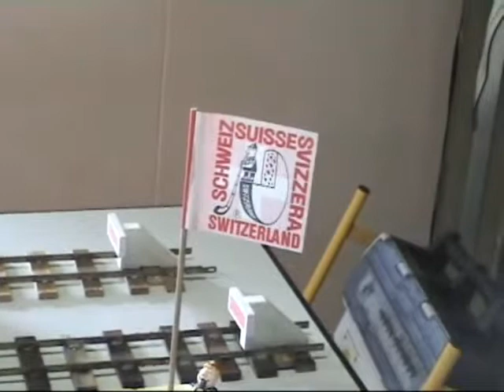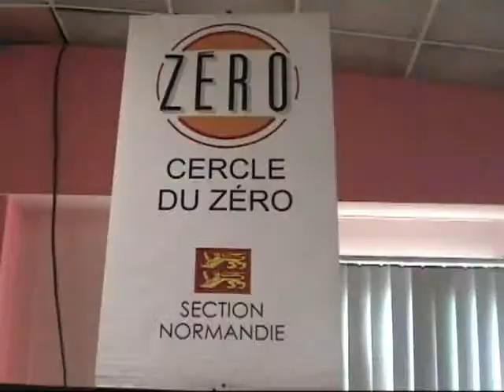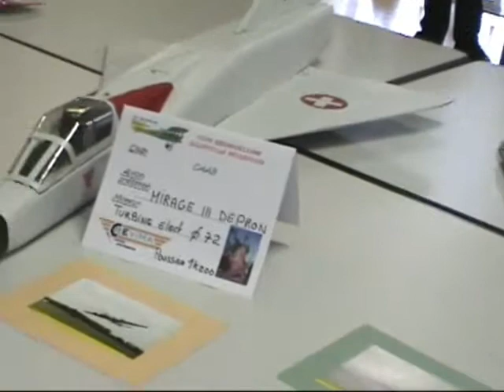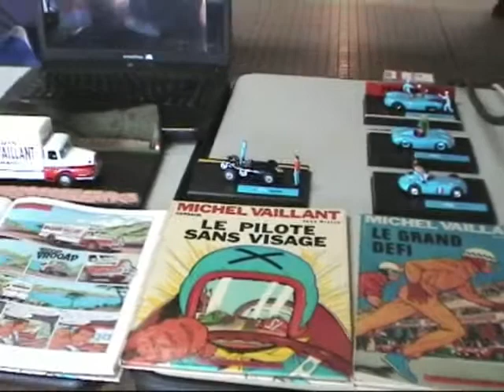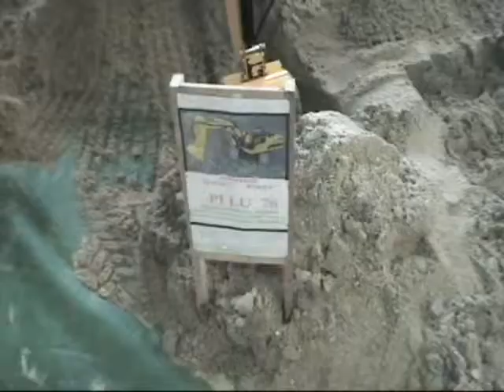Festival de la maquette yvetot octobre 2013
Festival de la maquette et du modèle réduit à Yvetot (seine maritime) octobre 2013 dans la salle du Vieux Moulin.
Un grand merci à la ville d'Yvetot et à M. Philippe Thomas pour l'organisation de ce merveilleux salon.
Merci  aux exposants des différents clubs qui ont montraient leur savoir faire, et le faire savoir à un large public. Bravo  pour leurs immenses talents.